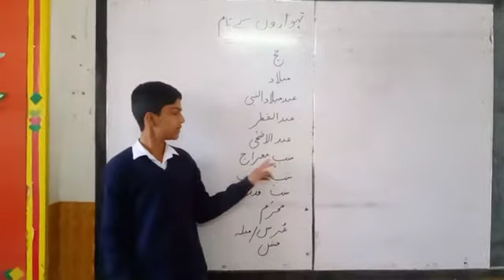Festival in Name Pakistan sign language video Part 4